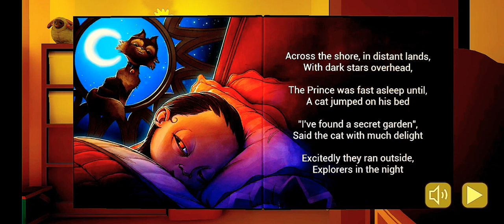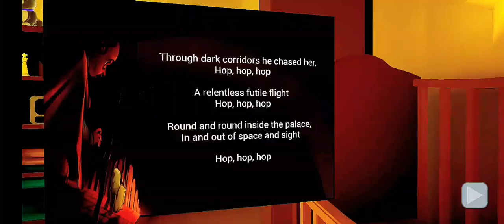THE BABY HAS EVIL POWERS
babysitting horror game